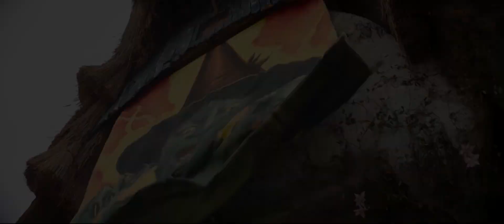معرفی فیلم های مورد انتظار نوامبر 2024 | فیلم خارجی اکشن و مهیج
فیلم اکشن اگه میخوای حتما این ویدیو رو تا آخر ببین